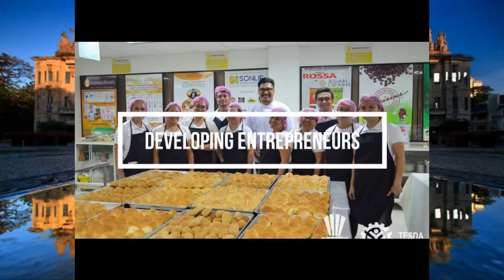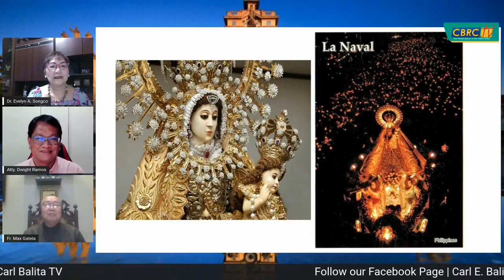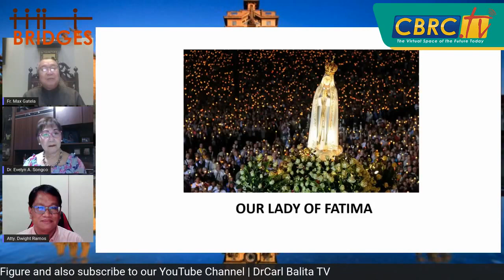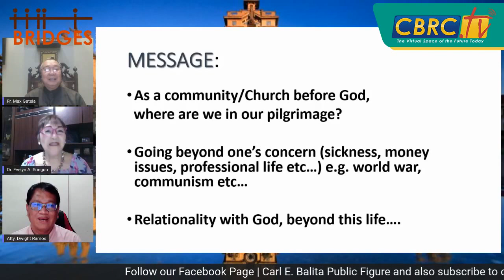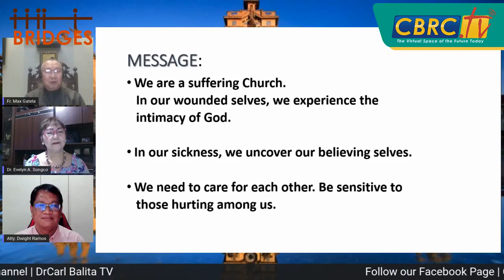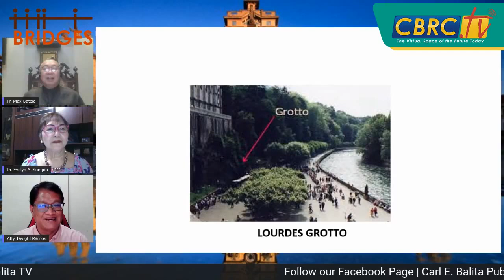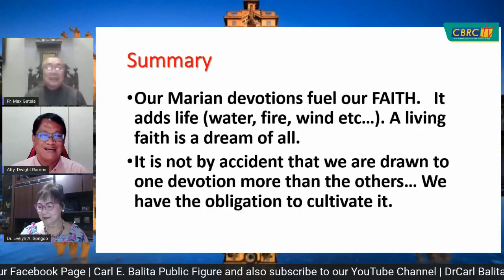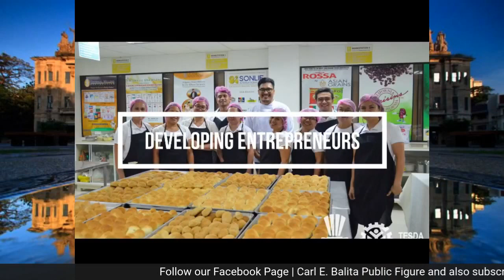CBRC.TV BRIDGES - EPISODE 26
Lakbay Gabay kasama si Inang Maria with Dr. Evelyn Songco and Sir Claude Despobiladeras and our special guest Rev. Fr. Max Galeta , OP